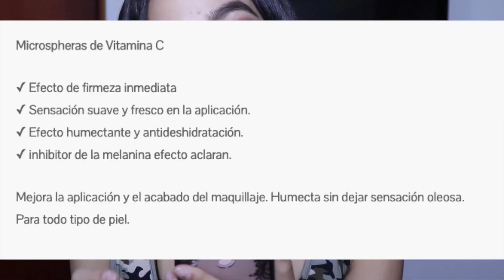PAP: Martini Prep ¿SI CUMPLE? ·Cat G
Si tienen alguna duda de alguno de los productos no olviden dejarla en los comentarios que los responderé :)

Puedes seguirme en instagram:
O el de maquillaje @catgc37